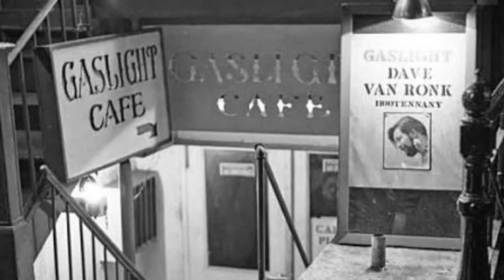Richard Barone - "Sorrows & Promises: Greenwich Village in the 1960s"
Richard Barone’s “Sorrows & Promises: Greenwich Village in the 1960s” is available now on Digital, CD, and Vinyl:

Sorrows & Promises casts new light on the songs that sprang from the singer-songwriters in and around New York's Greenwich Village during that pivotal decade, sparking a revolution that changed popular music forever. Featuring guest appearances by DION, John Sebastian, Allison Moorer, The Kennedys, Jenni Muldaur, Nellie McKay, David Amram, and many more.

Produced by Steve Addabbo.
A&R Direction by Mitchell Cohen.